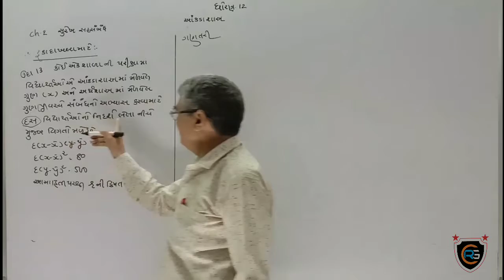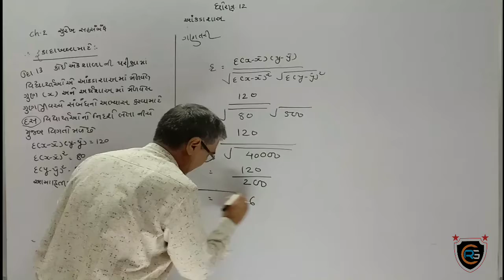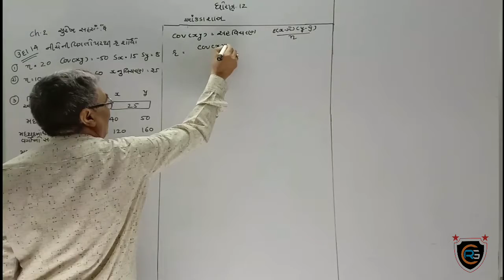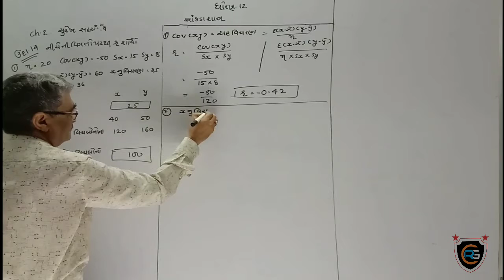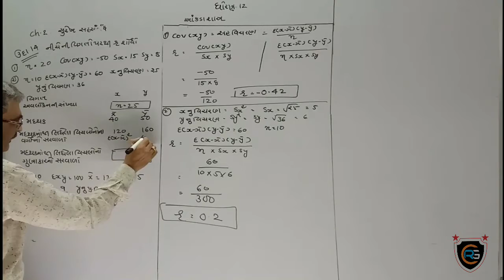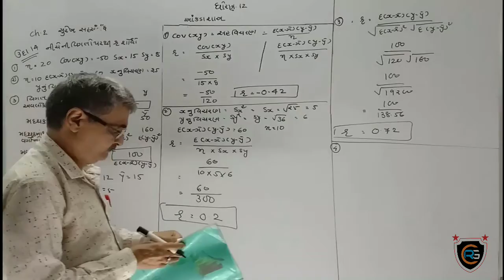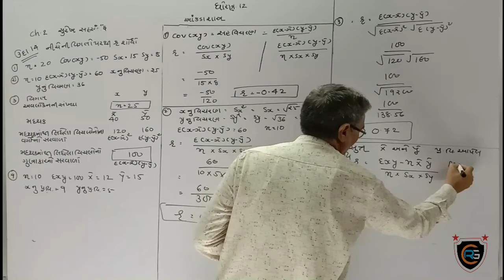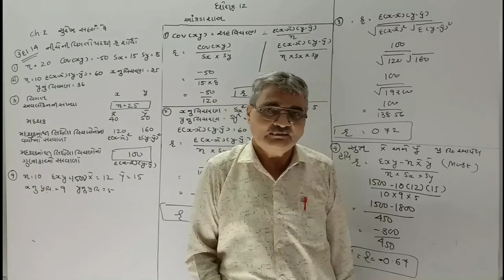CH.2 સુરેખ સહસંબંધ / Part : 11 / STD : 12 આંકડાશાસ્ત્ર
BY : GHOGHARI SIR

AVAILABLE EDUCATION OF STD. 5 To 12